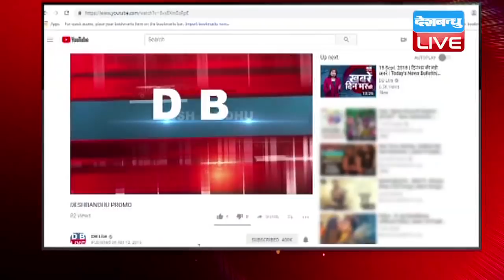टिकट बंटवारे पर Amit shah और vasundhara raje में रार | राजस्थान बीजेपी में घमासान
राजस्थान विधानसभा चुनाव में इस बार बीजेपी के सामने बड़ा संकट है...तमाम सर्वे बताते हैं कि...अबकी बार सूबे में नहीं बनेगी बीजेपी की सरकार...जनता तो सरकार की परेशानी बढ़ा ही रही है कि...लेकिन अपने भी पार्टी की नैया डुबाने में लगे हुए हैं...जीहां राजस्थान की सीएम वसुंधरा राजे और बीजेपी के राष्ट्रीय अध्यक्ष अमित शाह के बीच ही मनमुटाव खुलकर सामने आ गईं है... टिकट बंटवारे को लेकर दोनों नेता आमने-सामने हैं... जिसकी वजह से उम्मीदवारों के नाम का ऐलान नहीं किया गया है..